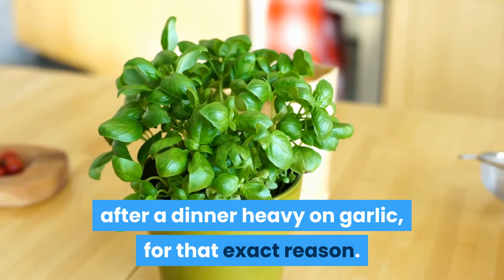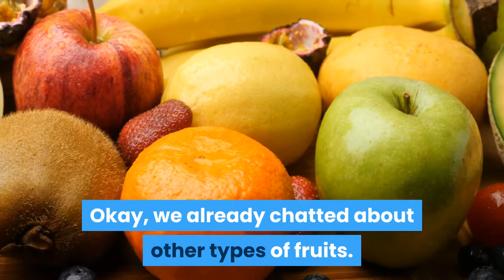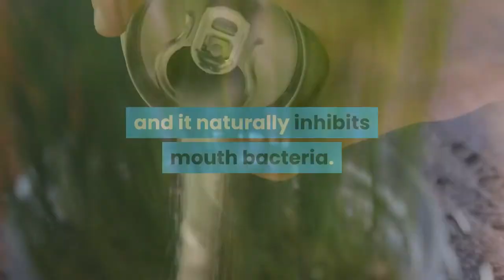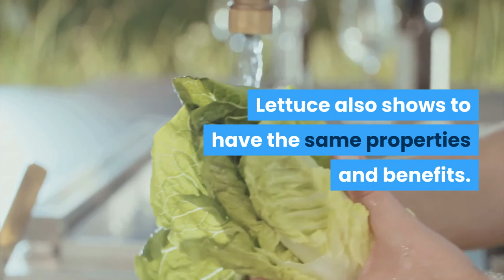10 Best Foods to Fight Bad Breath | Food to Freshen Breath | by Detox is Good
There are plenty of foods that can help fighting bad breath.
If you want to freshen your breath and beat that oral odor.
Food mentioned in this video should be included in your diet.

Claire